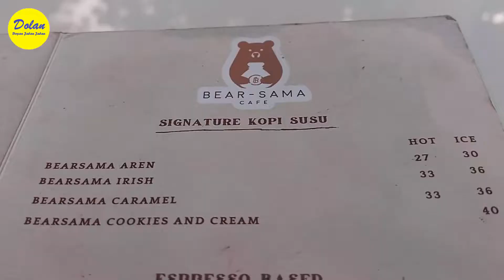CAFE RESORT MERUYA BEAR-SAMA || Cafe Milik Bearsama, Ngopi Bayar Masing Masing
cafe meruya ngopi Halo teman Dolan kali ini kita mau ngopi ngopi santai di Cafe lagi.. Nama Cafenya Bear-sama, lokasinya di Meruya Jakarta Barat. Luas cafenya sedang sih, tapi ada kolam renang yang ga bisa di pake hehe... Cafenya nyaman bisa lesehan outdoor dan ada indoornya full ac. Ok tonton videonya sampai selesai ya siapa tahu bisa menjadi inspirasi teman Dolan semua.